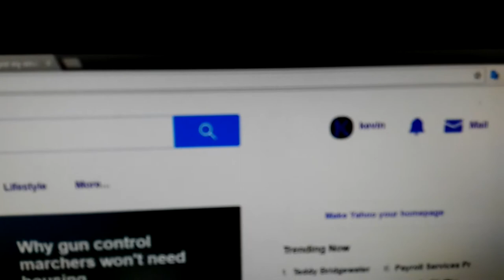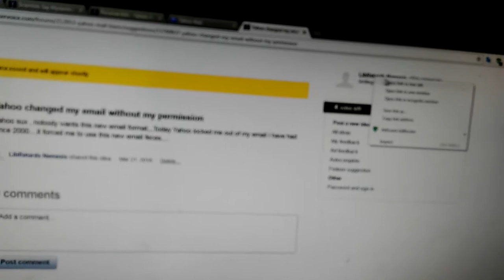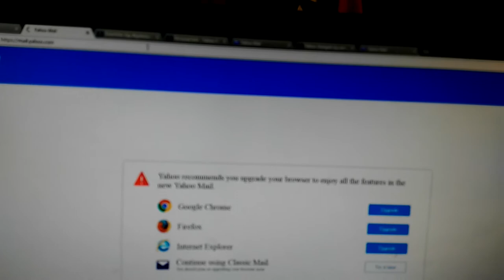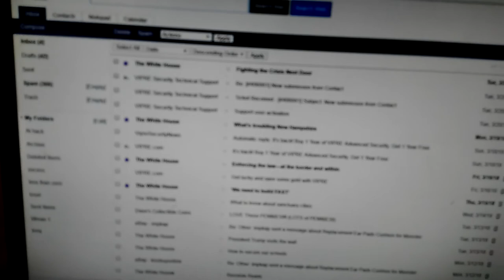Yahoo Locks me out of my Classic Email March 21st 2018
watch as I explain how the scumbags at Yahoo locked me out of my email.. they also changed my nickname
The Big Tech companies  have hijacked the internet ,,,Call your Congressman and Senators,,,US and your State Attorney Generals office